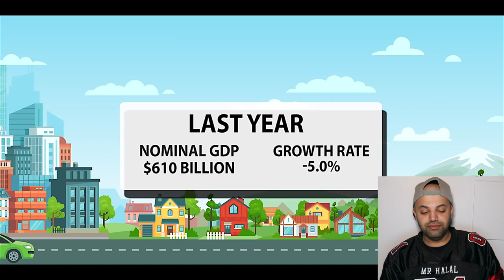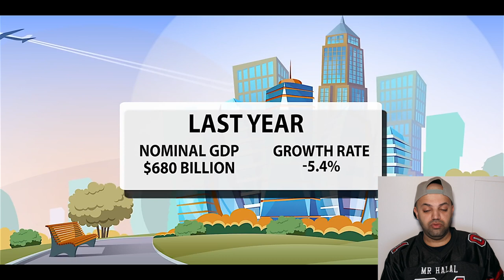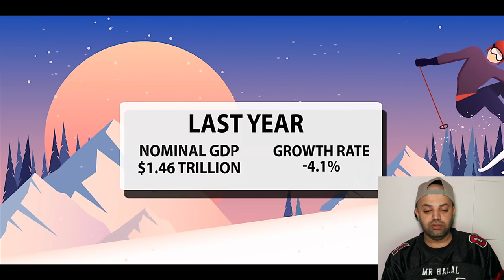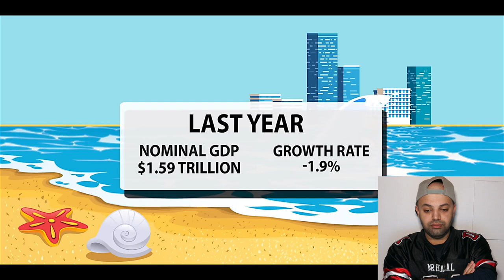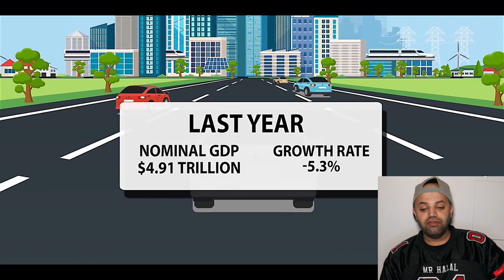Top 20 Asian Economies 2021 (Nominal GDP) Reaction | Indonesia Malaysia Reaction | MR Halal Reacts